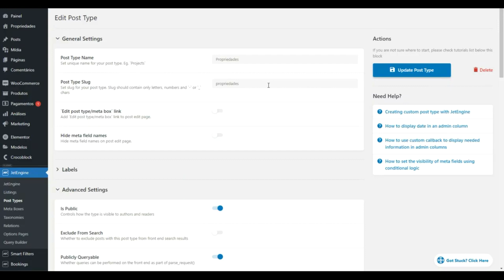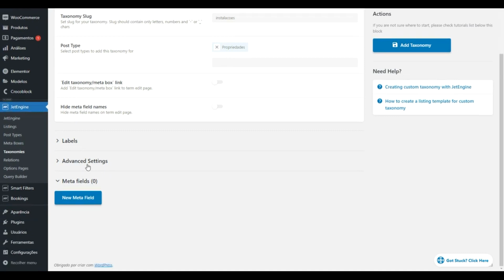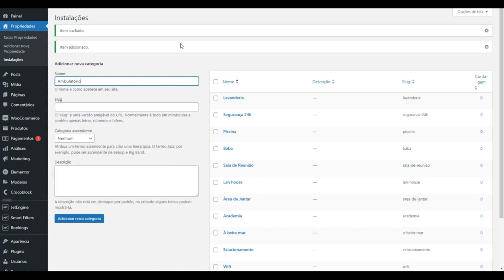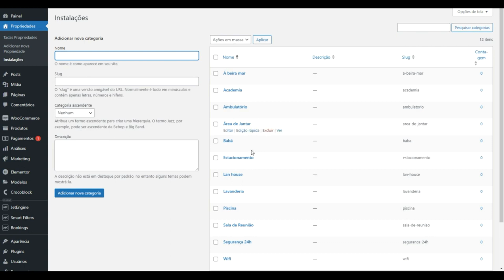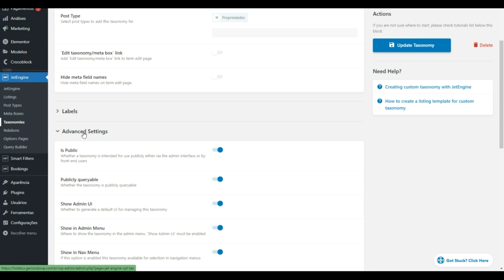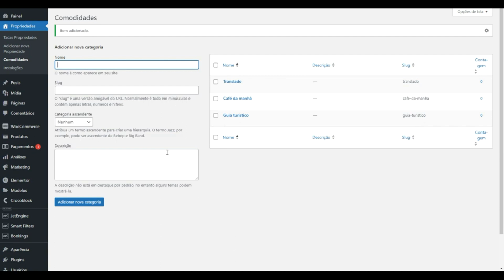Como criar uma TAXONOMIA de forma SIMPLES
🔥 Descubra o poder da criação de sites comigo! 🔥

🚀 Prepare-se para se tornar um verdadeiro profissional na criação de sites, desde o básico até o avançado.

🎁 Bônus exclusivo para os 100 PRIMEIROS inscritos:
✅ Backup de todos os projetos desenvolvidos durante o treinamento.
✅ Acesso a uma área de membros com centenas de plugins premium.
✅ Elementor PRO.
✅ Plugins Crocoblock.
✅ Jet Form Builder.
✅ Atualizações frequentes.
✅ Suporte individual no Whatsapp.
✅ Downloads ilimitados.
✅ Sites ilimitados.

🔷 Descubra os primeiros passos no mercado de criação de sites com o nosso treinamento 100% GRATUITO.

🔷 Junte-se ao meu grupo VIP no Telegram e tenha acesso a conteúdos exclusivos e de valor sobre criação de sites.

♦ Precisa de hospedagem? Contrate Value host - uma opção confiável e eficiente.

Prepare-se para criar sites incríveis e se destacar no mercado! 🚀💻